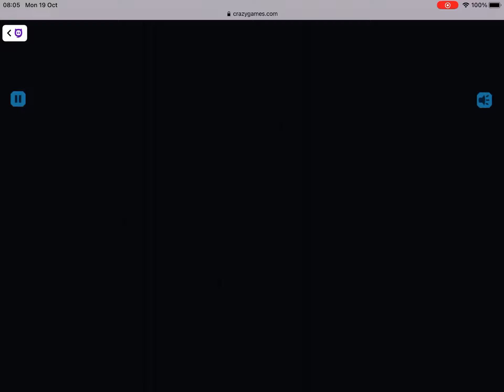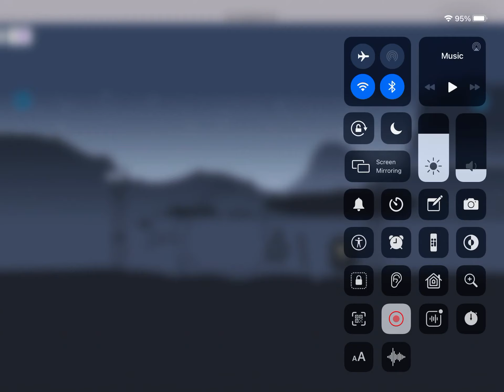Adam and Eve Night Part 1